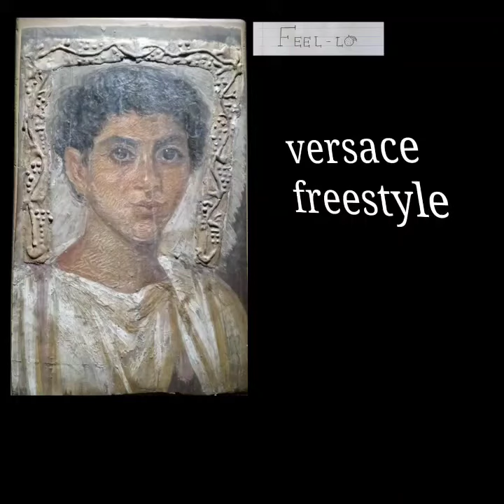versace freestyle - brent bronze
i hand wrote the lyrics, maybe I'll transcribe them later, sorry.